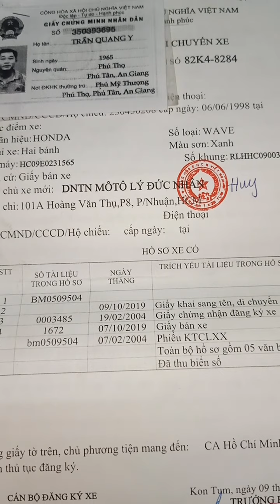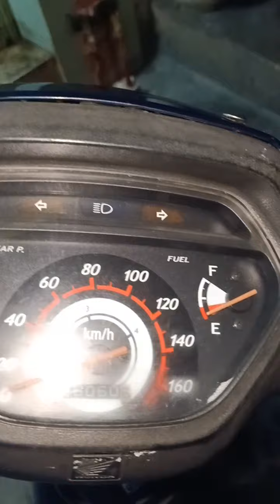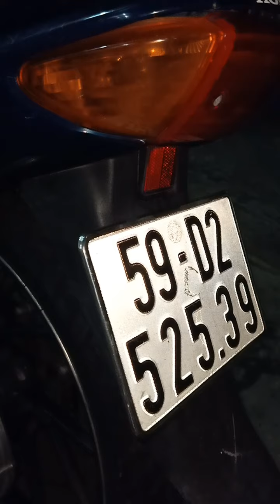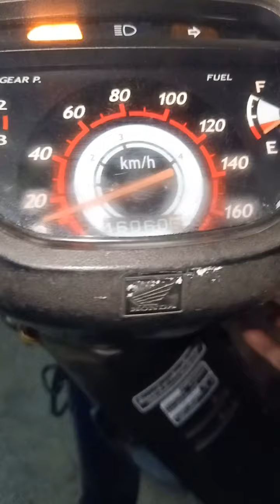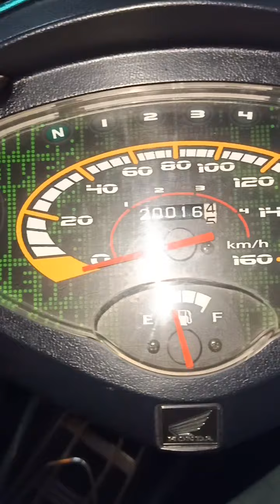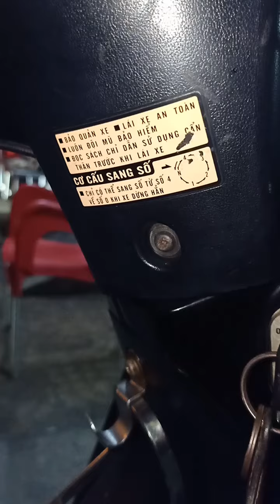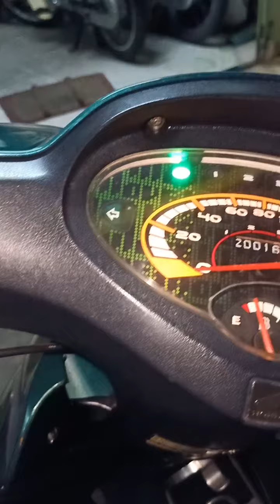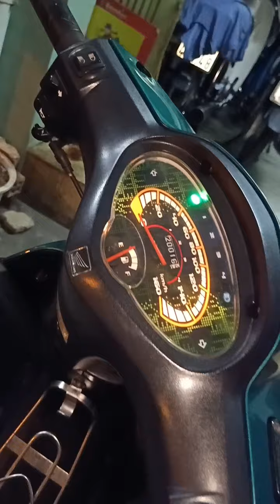11/1 MUA BAN XE MAY HONG AN ĐỘC LẠ CHẤT SÀI GÒN Wave thái 110 Cho ae rước về Đi tết .đã bán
xemayhongan# HONDA DREAM HONDA WAVE HONDA FUTURE Neo # MUA BAN XE MAY CỦ. Cửa hàng mua bán xe máy Hồng An
Chung cư bình Thới lô f02 phường 8 quận 11 tphcm. LH: 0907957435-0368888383 A HỒNG AN
Chung cư bình Thới lô f02 phường 8 quận 11 tphcm.  LH: 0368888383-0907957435 A HỒNG AN.  Wave thái : 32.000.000 . Rút hồ sơ them phí 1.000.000.
Fu II . 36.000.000 bao hồ sơ
Uy tín chất lượng luôn đặt lên hàng đầu
Bảo hành máy 1 năm cho ae sử dụng
Xem xe chung cư bình Thới lô f02 phường 8 quận 11 tphcm cạnh bệnh viện quận 11.
mua ban xe may cu # mua bán xe củ # mua bán xe máy củ giá  tốt # xe may củ giá tốt # xe may củ giá tốt  TPHCM#.mua bán xe giá rẻ #